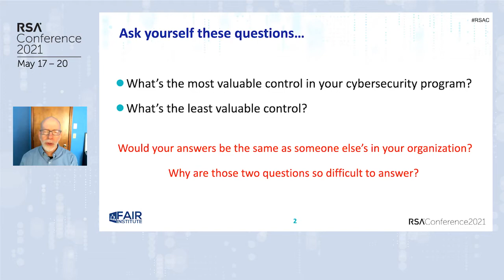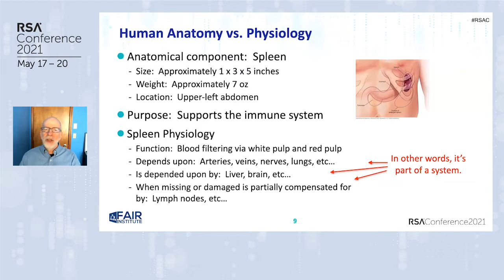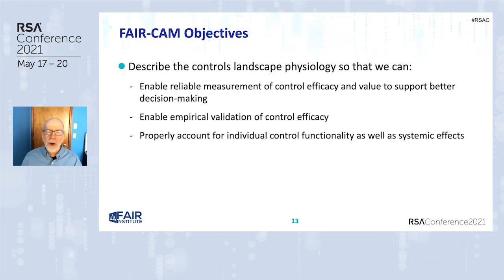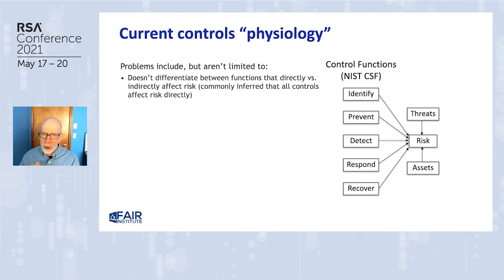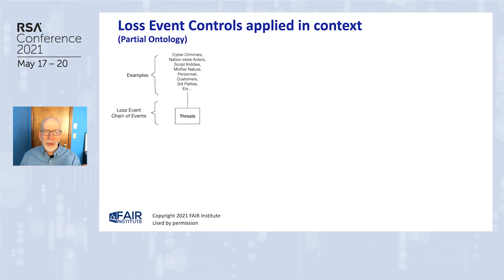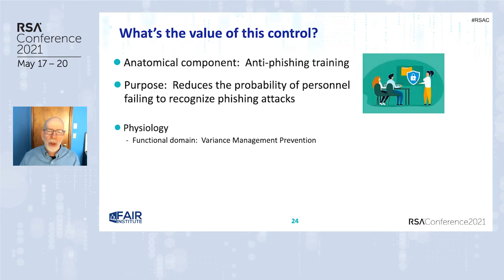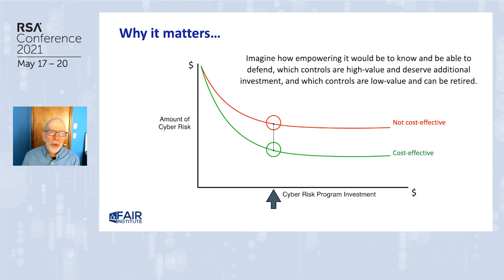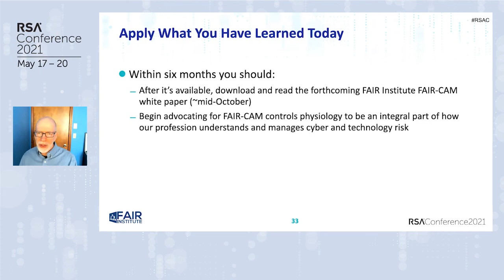FAIR Controls: A New Kind of Controls Framework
Jack Jones, Chairman, FAIR Institute - Top Rated Speaker

There’s an old saying in marketing that, “Half of your marketing dollars are wasted. You just don’t know which half.” Unfortunately, a similar thing can be said for spending on cybersecurity controls. In this session, Jack will describe a new controls framework specifically designed to enable empirical measurement of cybersecurity control value.